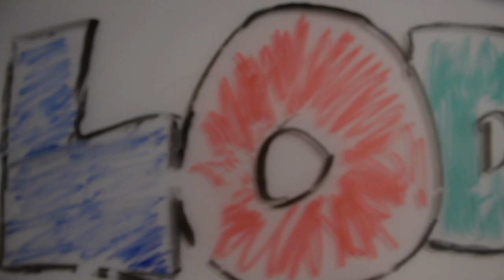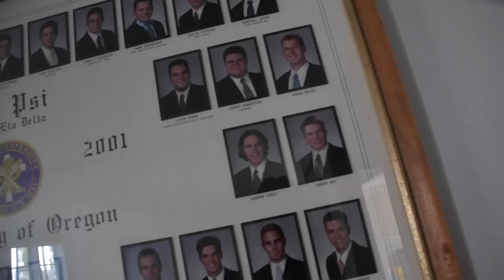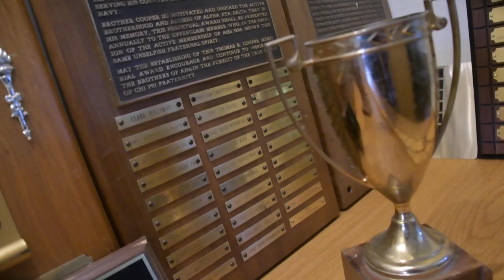Chi Psi - University of Oregon Lodge Tour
Welcome to the virtual tour of the Chi Psi Lodge at the University of Oregon. If you are interested in becoming a Chi Psi or have any questions, reach out to one of our recruitment chairs.